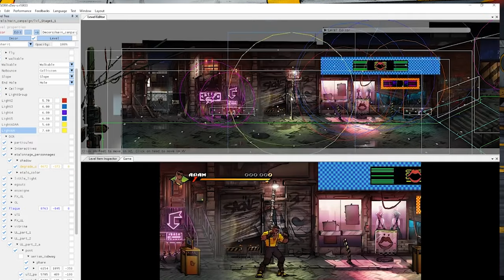STREETS OF RAGE 4 - REVIEW (PORTUGUÊS) - 4K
Eis um regresso inesperado da clássica série beat'em up em Streets of Rage 4. O último jogo foi lançado há 26 anos na Megadrive! Este novo capítulo mantém toda a essência dos jogos de salaõ arcade, com um toque de atualidade. Fica com a review completa!

⚡ iv11M ⚡ José Ramos ⚡ Nuno Silva ⚡ Pedro Nave ⚡ Michel Lopino ⚡

🔽🔽🔽 SETUP  🔽🔽🔽
Computador 1

PSN - RPARREIRA
STEAM - RPARREIRA
UPLAY - SplitScreenPT
ORIGIN - Split-ScreenPT